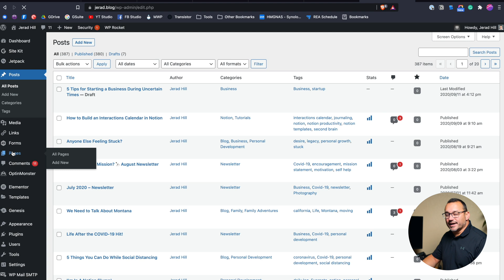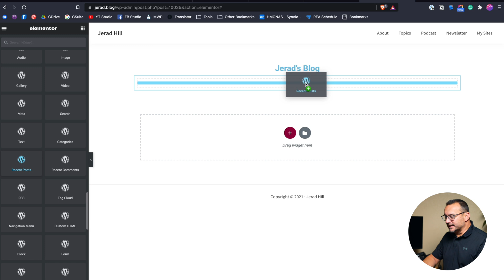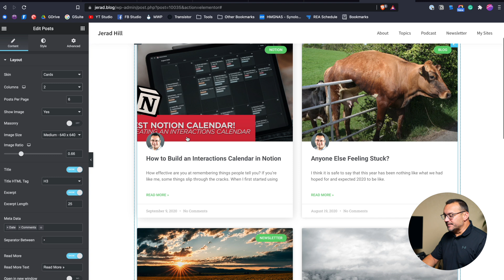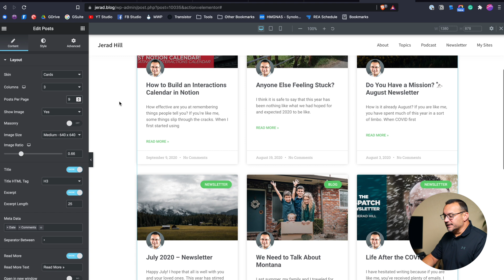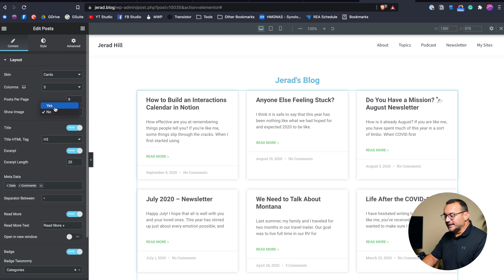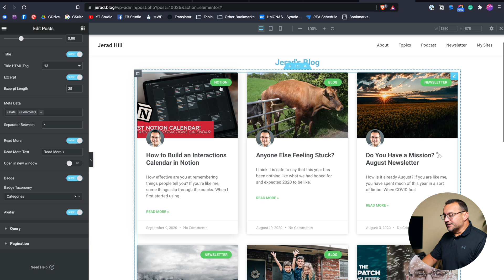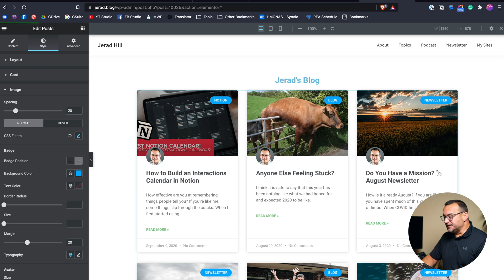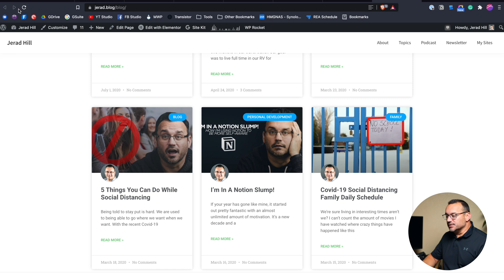How to Display Your Blog in Elementor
Learn How to Display Your Blog in an Elementor page.

## Time Stamps
0:00 - Intro
00:19 - An Example of an Elementor Blog Layout
00:41 - Getting Started
02:04 - Adding Recent Posts With WordPress
02:51 - Adding Posts With Elementor Pro
06:50 - Adjusting Image Size
07:22 - Other Elements
09:25 - Style Adjustments
11:11 - Making a Way for People to See More Entries
12:13 - Final Thoughts

Your Instructor:
I'm Jerad Hill, a web designer, and online marketer with experience dating back to 1999. I have been working with WordPress since 2005 and started using Elementor in 2019.